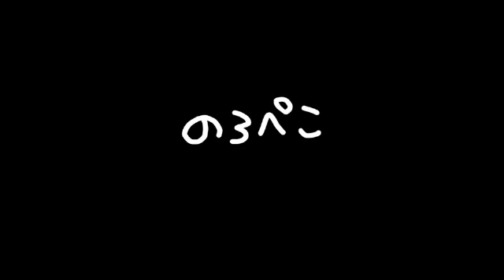Yuikoさん(栃木県)｜2012.11.28 入荷情報 ギャラリーのろぺこ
作家さんの新作のご紹介です♪　のろぺこの『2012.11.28新入荷情報』でご紹介しています♪